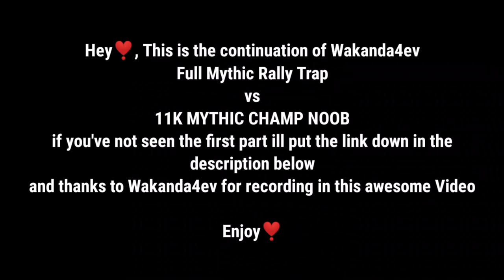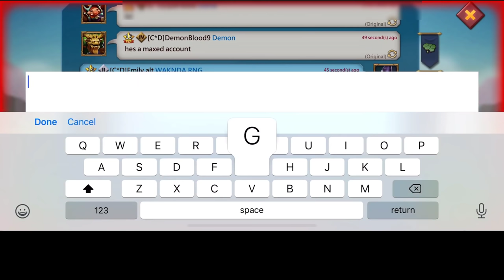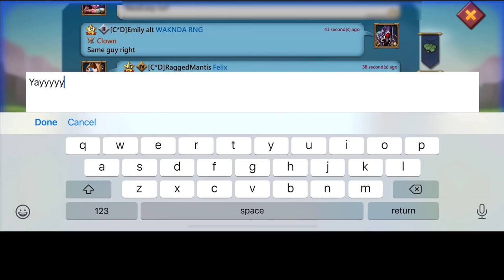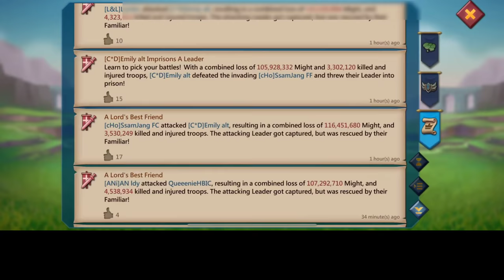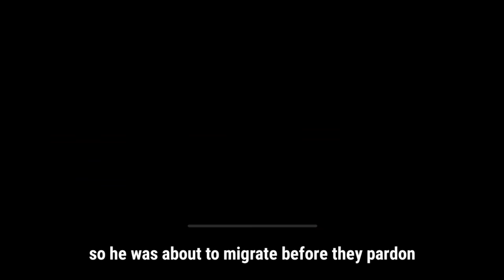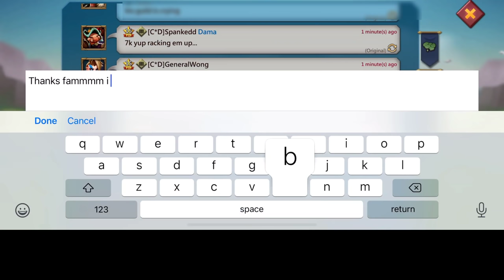11K MYTHIC CHAMP MAXED ACCOUNT VS FULL MYTHIC TITAN REINF TRAP - Lords Mobile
FULL MYTHIC TITAN REINF TRAP TAKES MULTIPLE RALLIES FROM 11K TITANS AND MAXED ACCOUNT